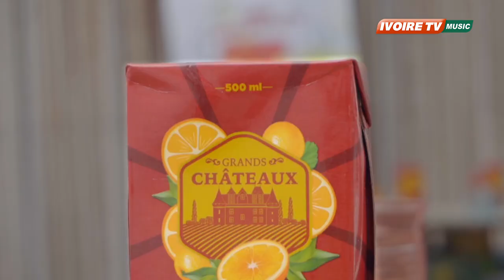RESUME FAHA FAHA DELMAS MOUSSEURS